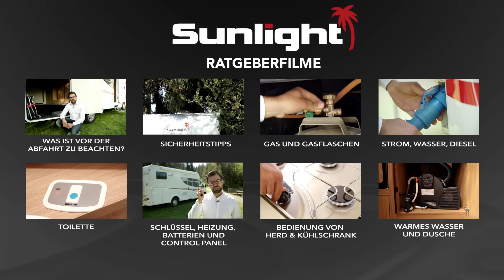Sunlight Ratgeberfilme - Outtakes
Die witzigsten Versprecher bei den Dreharbeiten unserer Ratgeber-Filme. Viel Spaß :-)